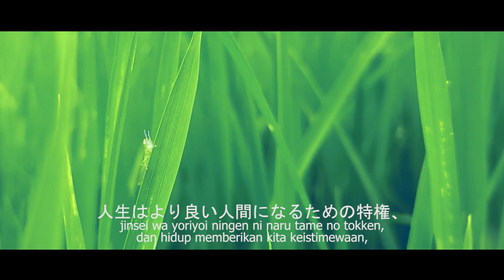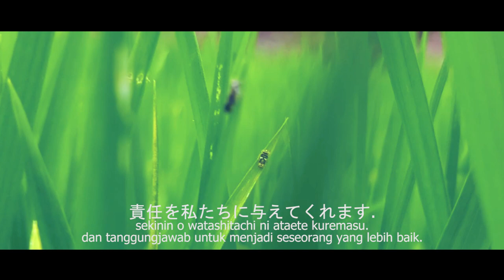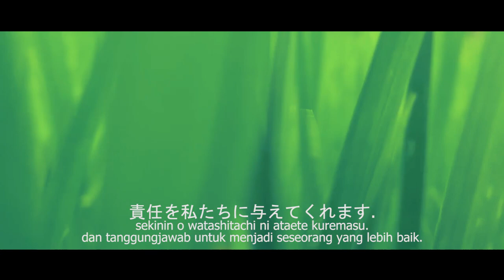ini Jangkrik boss, Kapan Terakhir Kali Engkau Bersyukur? little cute cricket at farm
anak jangkrik yang lucu

Sampai jumpa di vlog berikutnya ya!
Kira-kira habis ini kita liburan kemana nih?